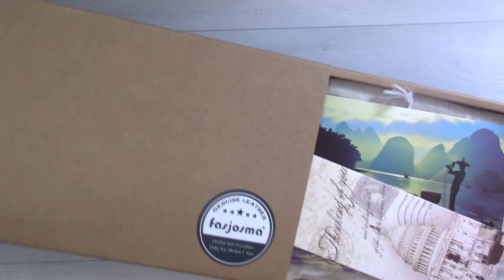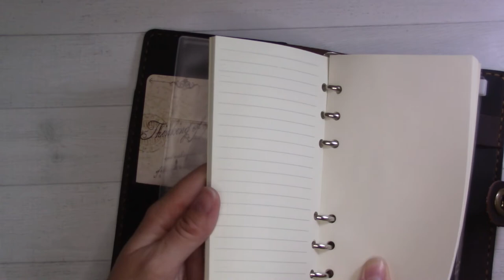Unboxing a New Planner Size! || Fasjosma A6/Personal Rings